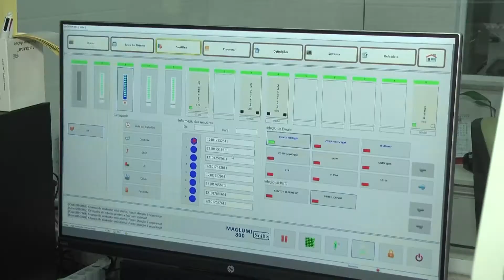Tomei a vacina, e agora? Conheça o teste de neutralização de anticorpos